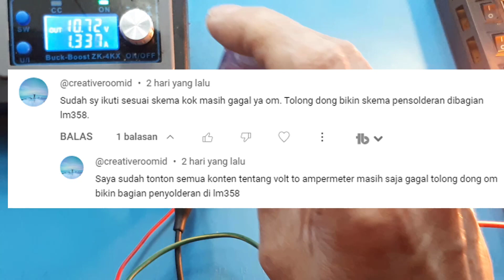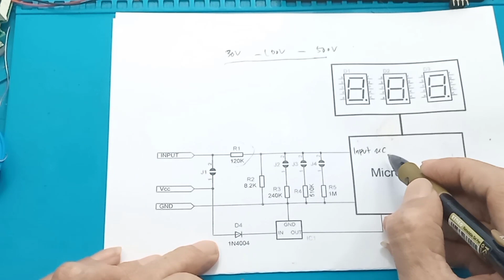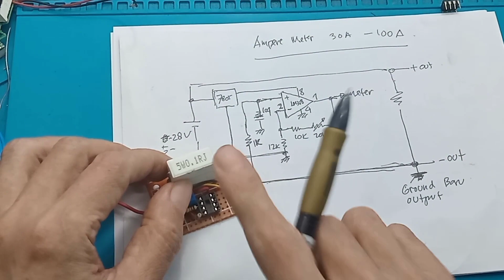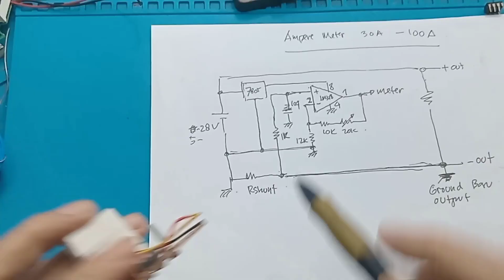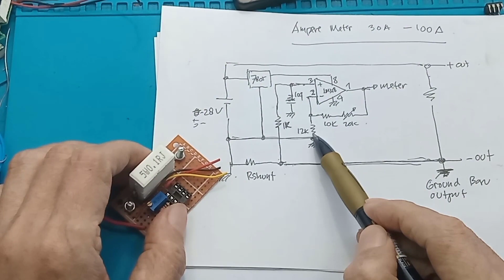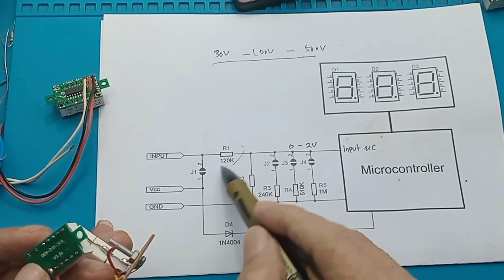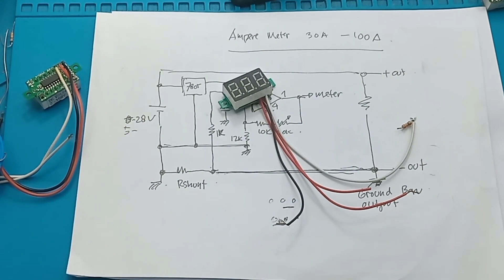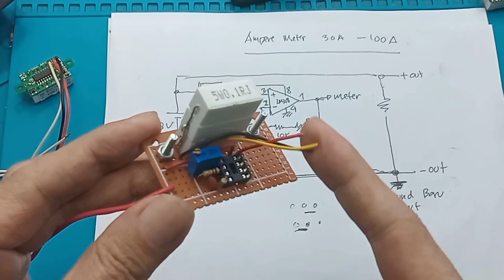Cara membuat Ampere meter Digital 30A 100A 500A merubah volt ampere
Link Pembelian :
1. Volt Meter DC 2.5-30V 0.28 Inch Voltmeter micro tanpa frame casing
2. Digital Volt Meter DC 4.5 - 30V Voltmeter 0.56" Dengan Frame 2 Kabel
3. Digital Voltmeter (DC 0-100V) - Digibot Official
4. Digital Voltmeter (DC 0-100V)
5. VOLTMETER AC DIGITAL 70 - 500V / volt meter AC 500VOLT 0.56" / panel meter
6. Voltmeter Digital AC 70-500V SP / Pengukur Tegangan PLN Volt Meter Frame 0.56

00:00 Amper meter 30A
00:30 Kenapa gagal dalam membuat
00:50 Radal 05
01:18 Skematik volt meter
03:00 Rshunt dengan resistor
03:16 Skematik merubah volt menjadi ampere meter
04:09 Contoh spesifikasi Rshunt
05:17 Perhitungan Daya Rshunt
06:50 Tata letak komponen